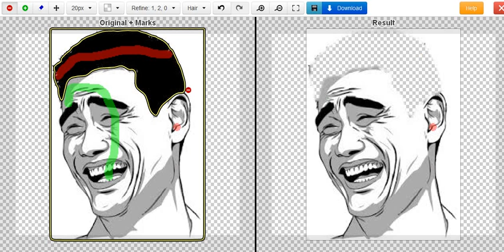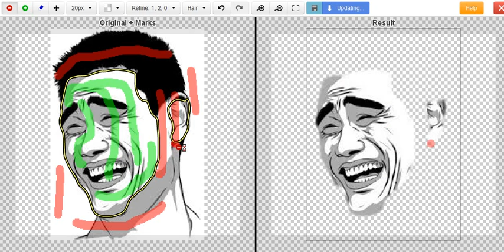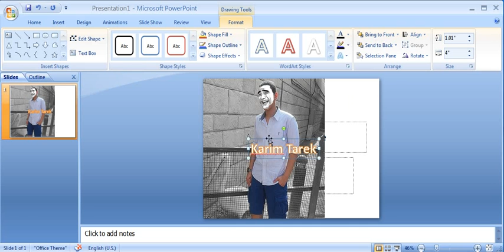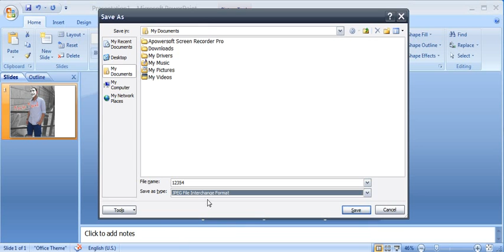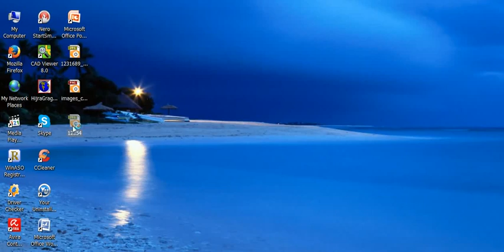Photo editing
This video will teach u how to remove or move an object from an image and place it in another one by using this it would also teach u how to make ur own watermark on the image. Hope u enjoy watching it ^_____^